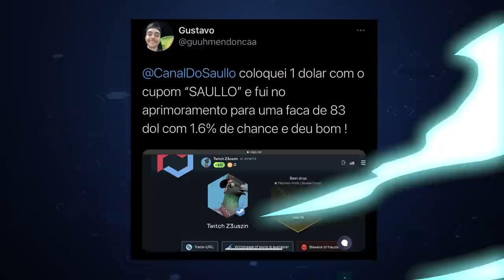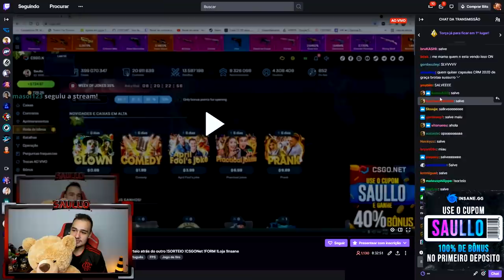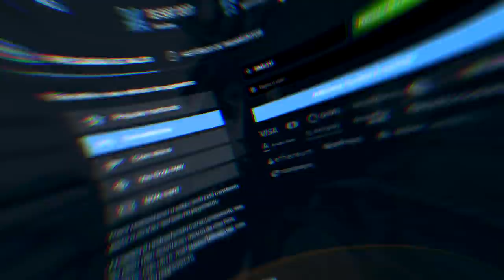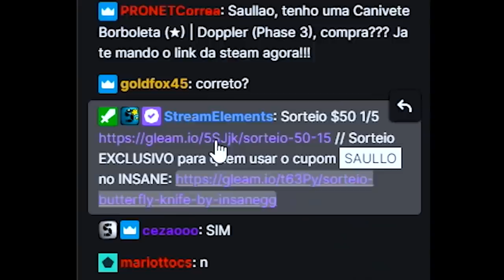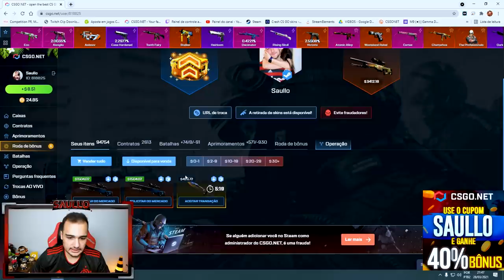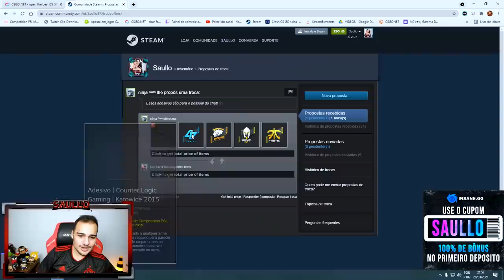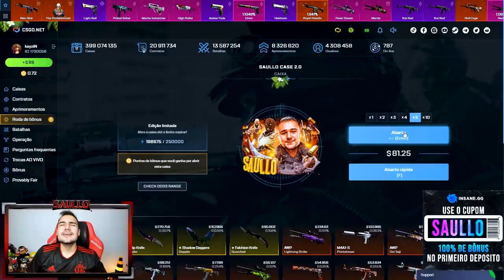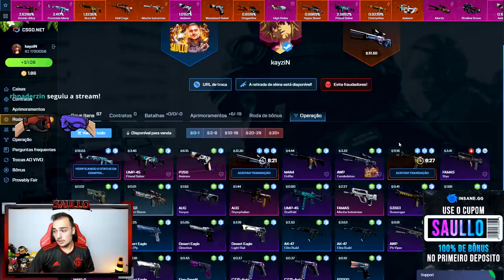Ganhei DUAS AWPs MEDUSA e comprei uma BUTTERFLY BLUE GEM no CSGO 🤑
Comprei uma BLUE GEM e abri 2x AWP MEDUSA no CSGO